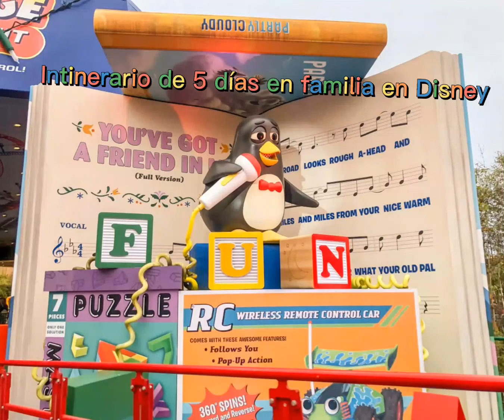Intinerario en familia en 5 días en Disney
Guía para un viaje en familia: itinerario de 4 noches y 5 días en Disney World. Al momento de crear tu itinerario vacacional para 4 o 5 días en Disney World es importante tener en cuenta las recomendaciones para un viaje en familia perfectamente mágico.
Identifica la fecha ideal para tus vacaciones en Orlando.Tienes que tener espacio para aceptar que es probable que tu plan no se siga al pie de la letra
 BOLETOS DE ENTRADAyHOTEL  Hospedaje: Art of Animation Resort u otro Value Resort- 4 noches y 5 días
Boletos de Entrada: 3 días parques con opción de park hop
DÍA 1Vuelo temprano y Early Check-In
AM- Descansar y explorar el hotel
 PM- MAGIC KINGDOM
DÍA 2 · AMHOLLYWOOD STUDIOS
PM- EPCOT
DÍA 3 · AM.MONORAIL  SKYLINER CRAWL– visitar los hoteles en las paradas del monorail o Skyliner
DESCANSO.En el hotel; piscina
PMDISNEY SPRINGS
DÍA 4 AM.MAGIC KINGDOM
PM ANIMAL KINGDOM
Animal Kingddom tiende a cerrar temprano. Puedes repetir parque
DÍA 5 Late Check-Out/vuelo tarde
Selecciona 3 a 4 atracciones que son necesarias para ti y tu familia. Estudia los tiempos de espera usando el My Disney Experience app varios días antes de tu llegada para que tengas una idea de cuánto tiempo requiere cada atracción. Si los FastPass  están disponibles, puedes seleccionar  para 3 atracciones en un parque de antemano. Esto permitirá que se puedan montar a estas atracciones sin mucho tiempo de espera. Comidas: lleva lunch Entretenimiento: todos los parques y hoteles en Disney World cuentan con muchas opciones de entretenimiento. Te recomendamos que busques el horario de los shows de antemano. Los horarios los encuentras en la app My Disney Experience. De esta manera, podrás agendar tu día en el parque y asegurarte de disfrutar de los espectáculos  que quieras ver.
Descanso: en Disney vas a caminar  Todos se cansarán y querrán un break en algún momento.
Shopping: en tiendas externas a Disney
Misceláneo: aquí vas a encontrar experiencias adicionales.
Descarga la plantilla de planificación,imprímela y anota tus selecciones para cada parque, por día.
ATRACCIONES Kilimanjaro Safaris
Avatar Flight of Passage Na’vi River Journey
 Expedition Everest,Dinosaur
Kali River RapidsIt’s Tough to be a Bug!
Maharajah Jungle Trek
COMIDA · Para no gastar lleva lunch
SHOWS · Finding Nemo the Musical
 Celebration of Festival of the Lion King
 Animal Encounters: Winged Encounters- The Kingdom Takes Flight
Personajes navegando en el Discovery River
Tree of Life AwakeningsDisney KiteTails
DESCANSO · Nomad Loung. Dawa Bar
The Boneyard Harambe Market
Baby Care Center
MISC. · Wilderness Explorers  The Animation Experience
ATRACCIONES · Mickey & Minnie’s Runaway RailwaySlinky Dog Dash
Star Wars: Rise of the Resistance
Millennium Falcon: Smuggler’s Run
Toy Story Midway Mania!
Alien Swirling Saucers
Rock ‘n’ Roller Coaster Aerosmith
The Twilight Zone Tower of Terror™
Star Tours- The Adventures Continue
SHOWS · Mupper*Vision 3D
Vacation Fun: Un cortometraje animado con Mickey y Minnie
Lightning McQueen’s Racing Academy
Cabalgatas de personajes
For the First Time in Forever: A Frozen Sing-AlongThe Twilight Zone Tower of Terror™ cobra vida y se iluminará por la noche Beauty and the Beast – Live on Stage
Wonderful World of Animation
DESCANSO · Oga’s Cantina
BaseLine Tap House
The Hollywood Brown
SHOPPING · Mickey’s of Hollywood
Movieland Memorabilia
Tatooine TradersBlack Spire Outfitters
Droid Depot
Savi’s Workshop
Beverly Sunset Boutique
 Frozen Fractal Gifts
MISC. Hollywood Studios  tiene dulces de temporada que nos encantan.
MAGIC KINGDOM
ATRACCIONES ·
Big Thunder Mountain Railroad
Buzz Lightyear’s Space Ranger Spin
Dumbo the Flying Elephant
Jungle Cruise
Pirate’s of the Caribbean
Seven Dwarfs Mine Train
Space Mountain
Haunted Mansion
Under the SeaJourney of The Little Mermaid
The Many Adventures of Winnie the Pooh
Tomorrowland Speedway
COMIDA · Be Our Guest Restaurant
Cinderella’s Royal Table
The Crystal Palace
Jungle Navigation Co. LtdSkipper Canteen
Casey’s Corner
Cosmic Ray’s Starlight Café
SHOWS · Mickey’s PhilharMagic
Cabalgatas de personajes
The Dapper Dans
Happily Ever After
Beacons of Magic
 Disney Enchantment
DESCANSO · Tomorrowland Transit Authority PeopleMover
Walt Disney’s Carousel of Progress
Monorail- ir a un hotel del Seven Seas Lagoon
Storybook Circus
Baby Care Center
 Tangled-themed area in Fantasyland
Tom Sawyer Island
Mecedoras dentro de Briar Patch por el área de Frontierland
Área cerca de Aloha Isle en Adventureland
Bancos de rocas en Agrabah Bazaar en Adventureland
El 2nivel de Pinocchio Village Haus
SHOPPING · Emporium Ye Olde Christmas Shoppe
Sir Mickey’s
 Star Traders
Frontier Trading Post
Bibbidi Bobbidi Boutique
Tomorrowland Light & Power
Memento Mori
Plaza del Sol Caribe Bazaar
MISC. Magic Kingdom también siempre tiene dulces de temporada que nos encantan